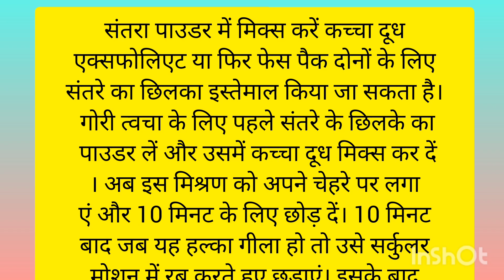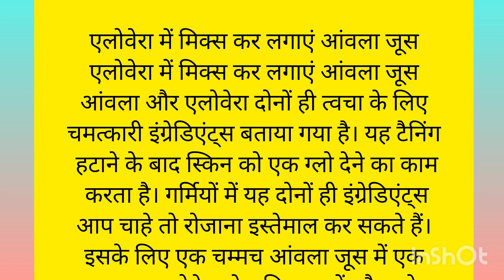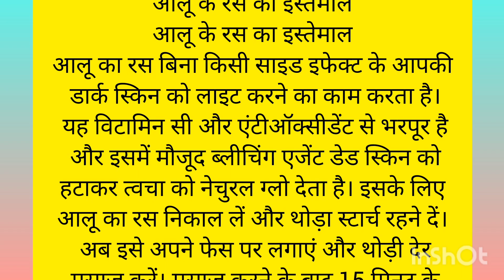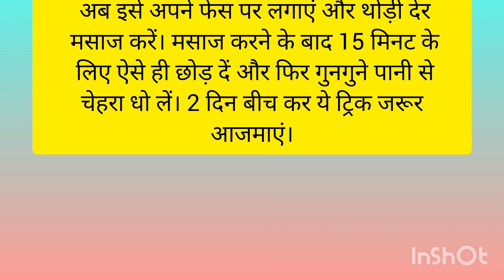Viral Kitchen Tips-31| health tips |viral video kitchen tips and tricks |vastu shastra |totke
Viral Kitchen Tips-30 | health tips |viral video kitchen tips and tricks |vastu shastra |viral tips

धन्यवाद 🙏